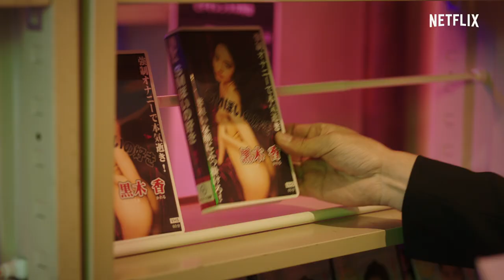The Naked Director | Offisiell trailer 2 | Netflix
Få med deg den utrolige berg-og-dal-banen med høyoktan underholdning basert på den sjokkerende sanne historien om The Naked Director.
Takayuki Yamada spiller i The Naked Director med regi av Masaharu Take. Serien har premiere 8. august, bare på Netflix.